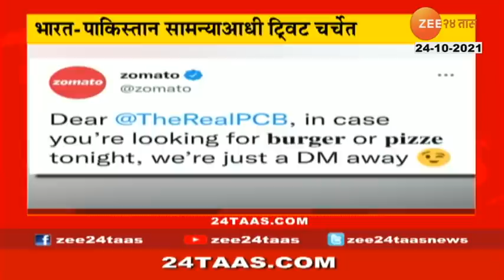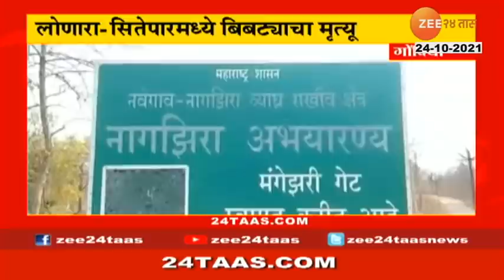T20 WORDL CUP 2021 | India Vs Pakistan zomato Trolls Pakistan Cricket Team Fans Share Treading Memes